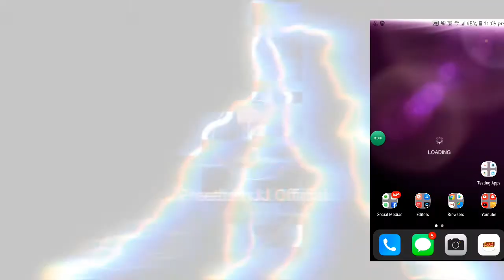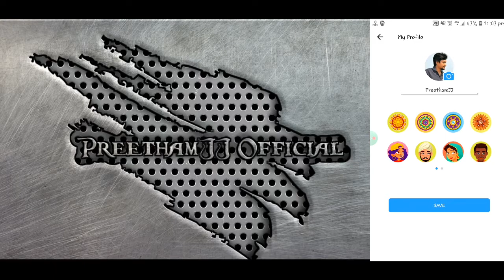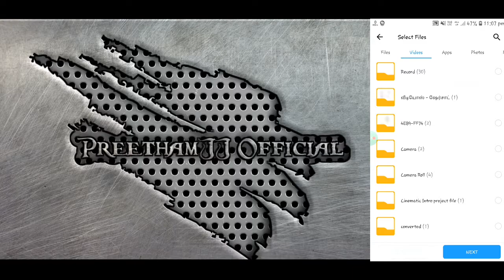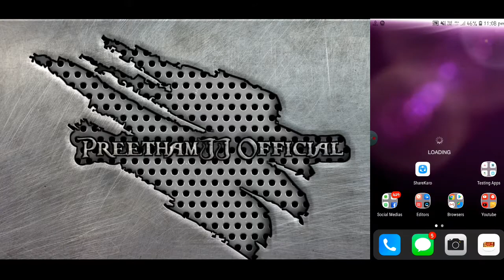best file transfer app for android | Best file transfer indian app sharekaro tamil | PreethamJJ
நாம் அதிகம் பயன்படுத்தி வந்த Share it App இப்போது இந்தியாவில் தடை செய்யப்பட்டுவிட்டது , அதற்கு பதிலாக அதே போன்று நம் file களை நம் நண்பர்களுடன் பகிர்ந்து கொள்ள , சிறந்த செயலி,

விளம்பரங்களின் தொல்லை இல்லாமல் பயன்படுத்த இதோ ஒரு இந்திய செயலி

உங்கள் நண்பர்களுக்கும், உறவினர்களுக்கும் தெரியப்படுத்தி பயன் பெற வையுங்கள்.

இதுவரை யாரும் தெரியாத அறியாத தகவல்கள் . எனக்கு தெரிந்த தகவல்களை நம் நண்பர்கள் அனைவரும் தெரிந்து பயன்பெறும் வகையில் இக்களத்தில் அனைத்தையும் பதிவேற்றம் செய்கிறேன் இணைத்தே இருங்கள் PREETHAMJJ OFFICIAL YOUTUBE CHANNEL உடன்,

🔘 MY==SOCIAL==MEDIA==LINKS 🔘 ✅

About This App 👇
Original Indian Share App: Indian Shareit & Xender, Fast Files Sharing App

🌟ShareKaro is the greatest Indian own sharing app. Installed ShareKaro, you can share files with Shareit, Xender. Anything will work brother Cozz ShareKaro Made in INDIA!

🌟 Share Karo is born for sharing and file transfer. It’s an Indian sharing app，share it to all people. If you have ShareKaro installed, you can not only share files with Share Karo. You can also transfer and share files to a phone with SHAREit and Xender.

🇮🇳🇮🇳🇮🇳 Just Four Steps ：
Step 1: Choose which app you want to share,  sharekaro ，shareit or xender
Step 2: Choose the files you want to share
Step 2: Scan the QR code
Step 3: Click “Send”.

🌟ShareKaro is the top share app with fastest speed.

# Download and share it! Support us, support India file transfer app and sharing app!
# Shareit jaise iss Bhartiya application ko download kare aur hume sahyog de. Jay Hind, Jay Bharat!

Top Features :
✊share files without  size limited
  - share large files
  - transfer file  folders
📂transfer all Types of Files.
-Share videos , share Disney /Hollywood /Bollywood Movies, share app, music, pictures, pdf files , share apps, etc.
-Transfer  files with multiple devices.
🌅-Send anywhere and anytime
💥 No Ads.
‼️no login needed
  - download it and share what you want to transfer
🚀Fastest Speed in the World.
-300 times faster than Bluetooth.
❌ No Need for Internet.
-Share files anytime and anywhere without internet.
-No mobile data needed.
-No Wi-Fi connection needed for transfer.
🔴 Easy Connectivity through QR Code.
🔰 Resume Interrupted Transfers.
-No worries if your transfer got interrupted. You can continue it without starting over.

ShareKaro is the best sharing App among thousands share apps. It is also the best alternative transfer app of shareit and xender.  ShareKaro only has files transfer and share share functions.
It Made just for Indian people💗. Like jioswitch, you can use ShareKaro to share files, share apps , share videos and send anywhere without data use.  You can share all types of files with unlimited size. You can send anywhere and anytime with multiple devices.

It is the priority of Indian people for a fast share and easy transfer tool.

🔥 Reminds:
ShareKaro is fully focused on nearby files transfer. It is the best in share apps.
ShareKaro needs some permissions such as location, storage, camera etc. Please be assured that the permissions are used to transfer files ONLY. This share app will NEVER do harm to users.